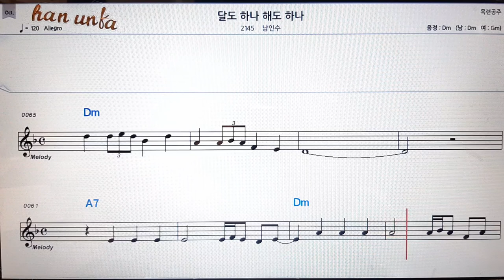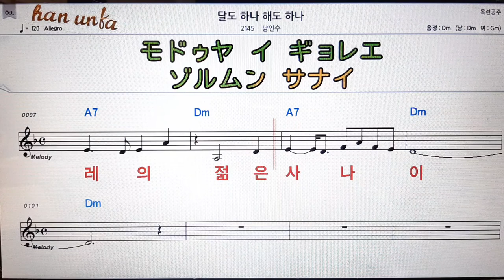달도 하나 해도 하나/남인수👍노래 반주, 코드 악보,가라오케💋Karaoke*Sheet Music*Chord*MR